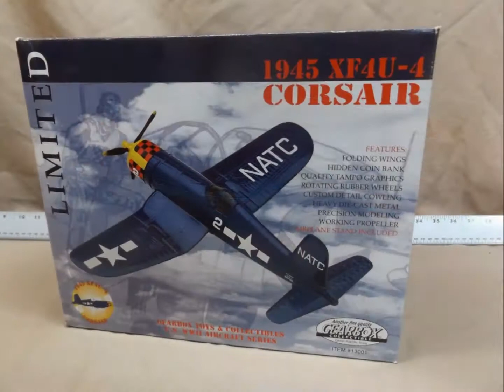COLLECTOR TOY TRAINS, PLANES & AUTOMOBILES AUCTION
Inspection Will Be Held By Appointment.

Bidding Will End On Tuesday August 15th.
Starting At 6:00PM CST!

Pick-Up Will Be Held Thursday August 17th
From 3:00-6:00PM CST!

This Great Online Auction Over 350 Lots Of Toys From Names Like Tonka, Nylint, Hubley, Lionel, Matchbox, Tyco, Marx, Roberts, Buddy L, Structo & More! Lionel, Tyco, Marx & Other HO & O Scale Rolling Stock & Accessories. Several Vintage Tonka Jeeps, Jeep Trucks & "Yellow Iron" Construction Toys. Many WWII Aircrafts Scale Models, Airsoft BB Guns, Many Toy Advertising Semi Trucks & Pick-Up Trucks. New In Box Toys, Nylint Cannon Truck, Nylint Michigan Construction Toys & So Much More!